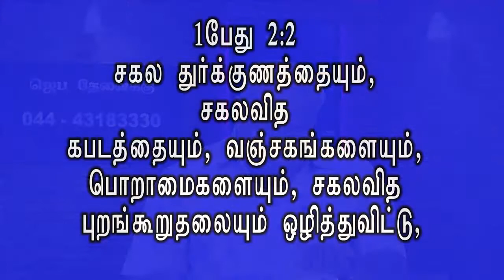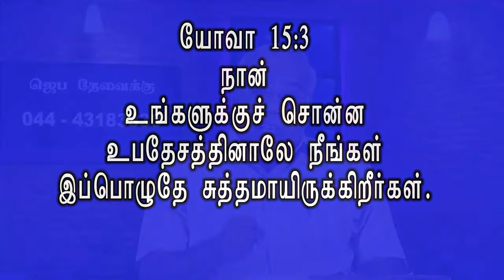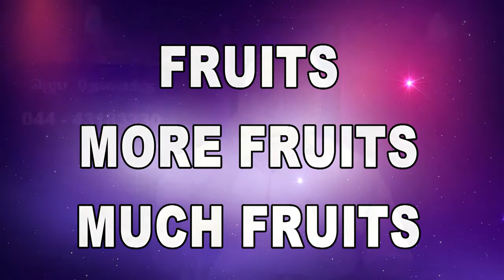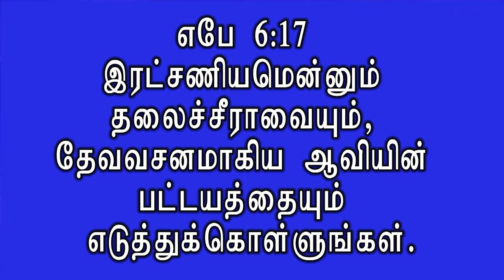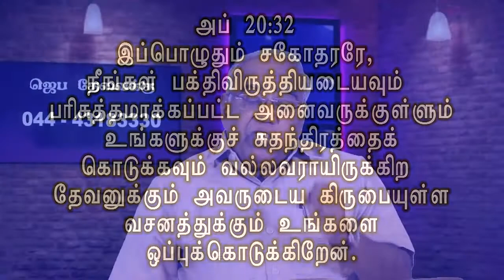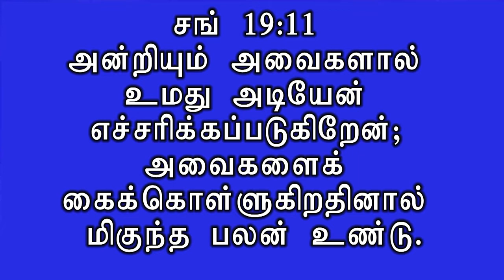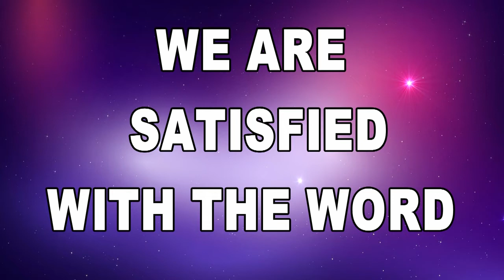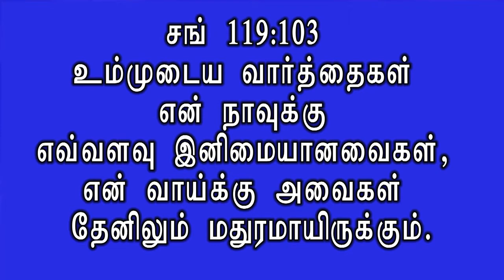Why We need to Read the Bible | Tamil Christian Message | Rev.B.Stephen Devakumar | ODC